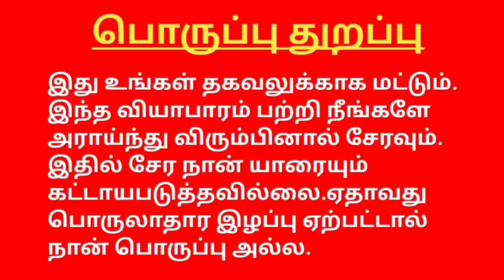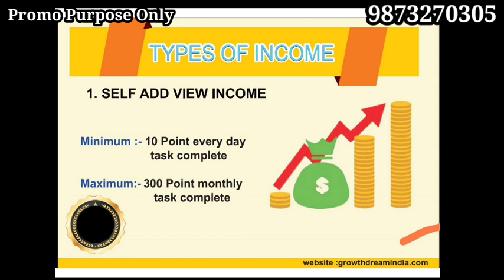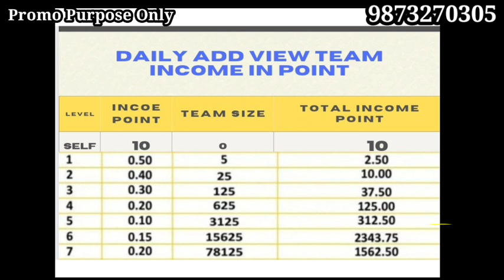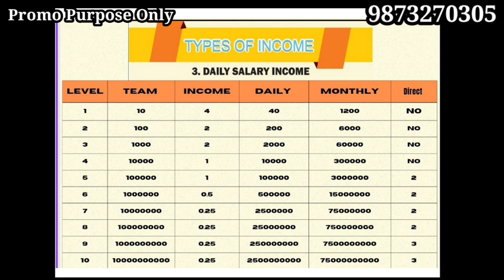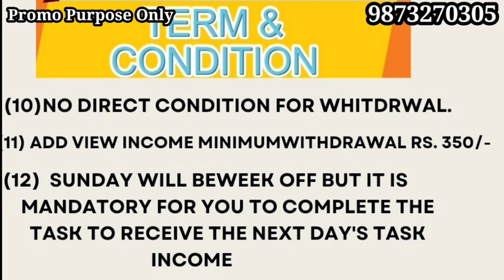GROWTH DREAM INDIA சிறிய முதலீடு பெரிய வருமானம் 9873270305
Refferal link

YouTube promotion
PDF work

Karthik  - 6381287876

#100%passiveincome
tron cryptocurrencytamil,
bitcoin cryptocurrencytamil,